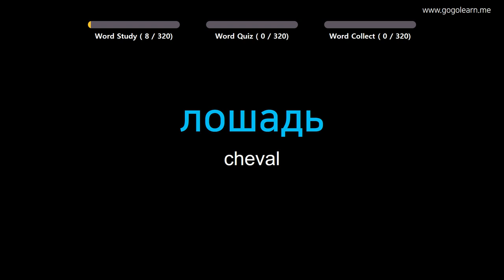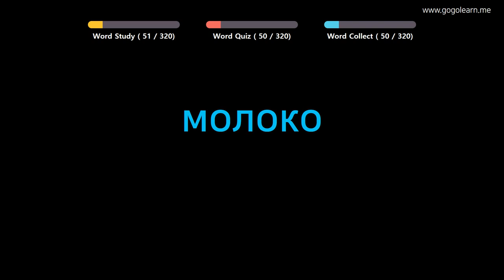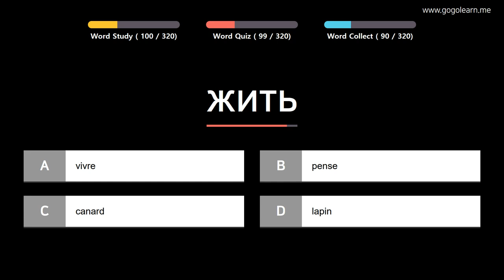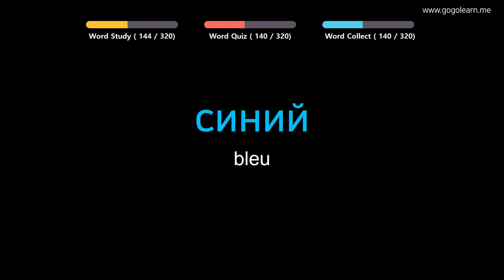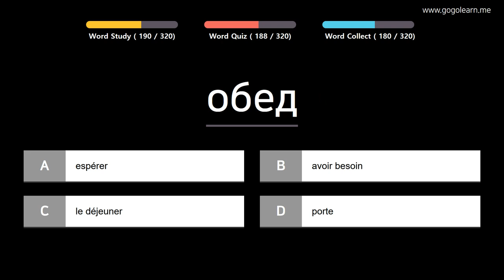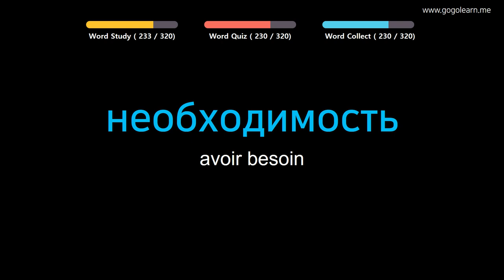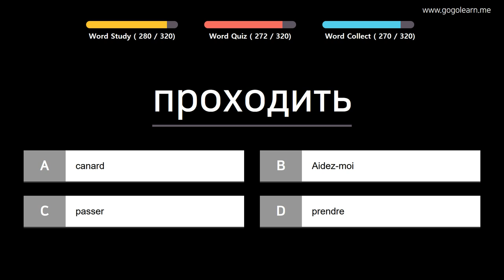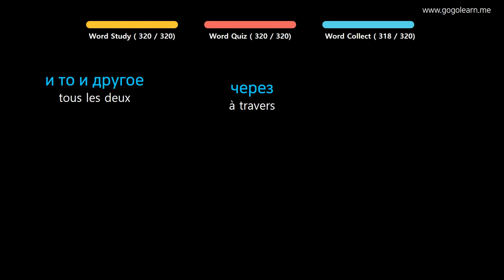Apprendre le Russe | Vocabulaire Russe Élève du primaire | Golearn